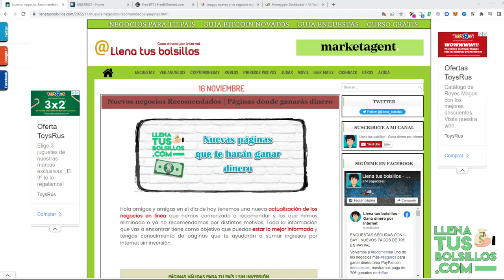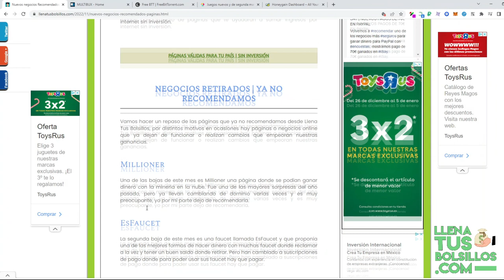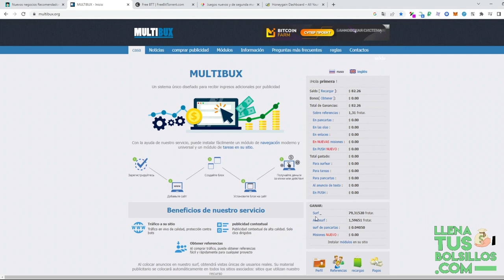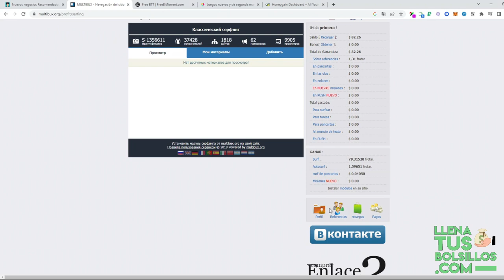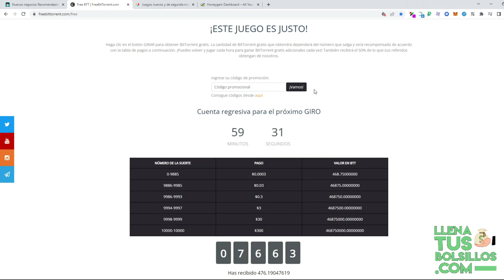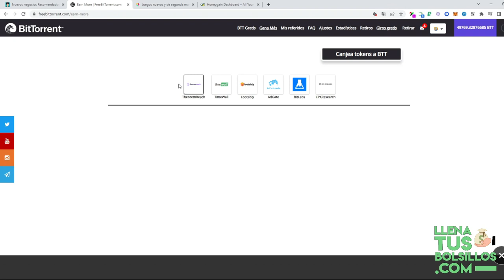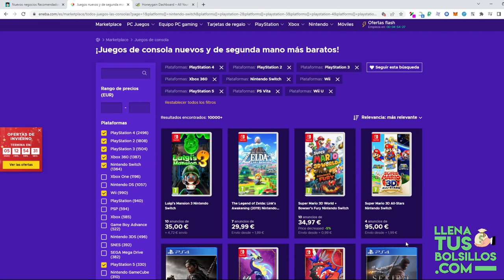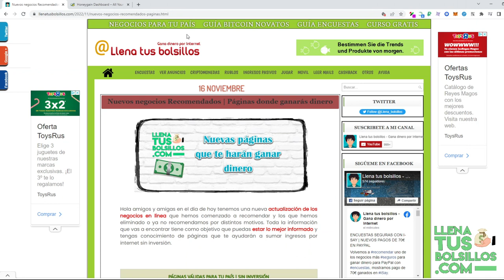¿Qué pasa con las páginas de internet? | Nuevas recomendaciones para hacer dinero desde casa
🔴  NUEVO VÍDEO   🔴

Comenzamos el año con un vídeo donde tenemos la última actualización de los negocios online que hemos retirado y las nuevas páginas para hacer mucho dinero en internet que empezamos a recomendar.

No dejes escapar ninguna buena oportunidad de hacer dinero en línea totalmente gratis y sin inversión. ¡¡Feliz año 2023!!

● Llenatusbolsillos.com